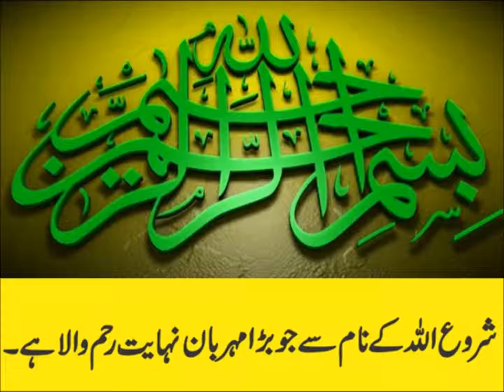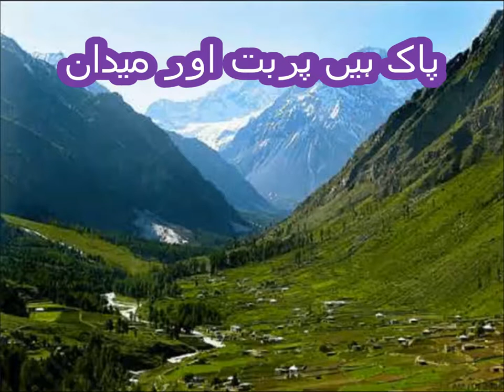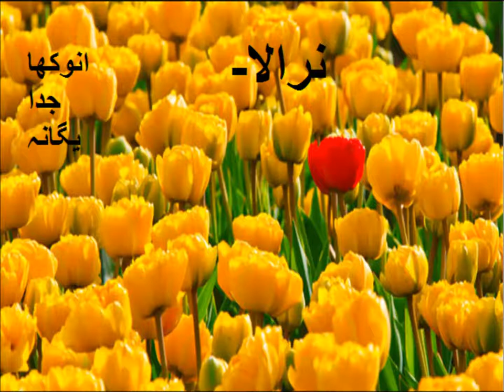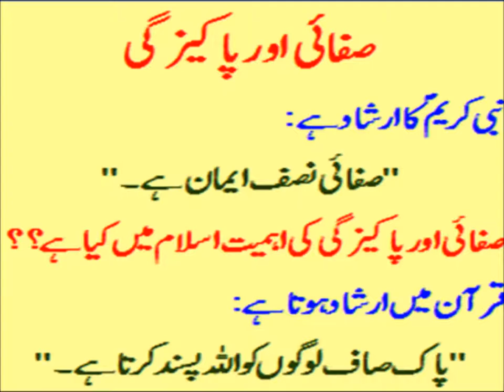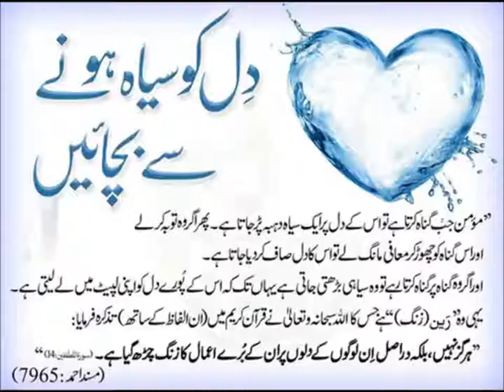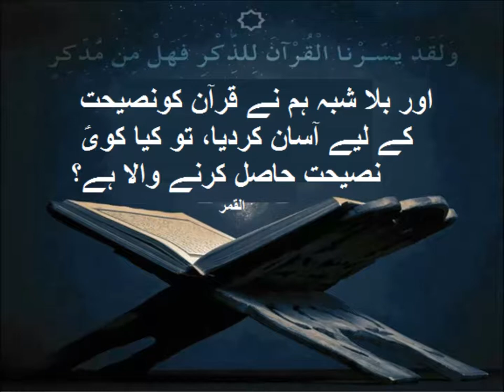Urdu Nazam/اردو نظم پاک وطن ہے پاکستان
5th class Urdu sabaq 5.1, Urdu poem پاک وطن پاکستان